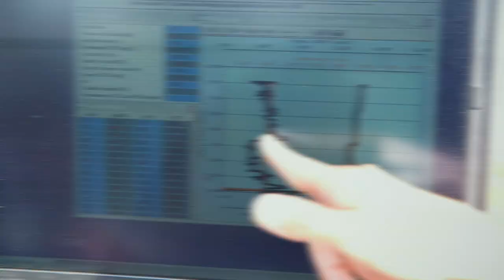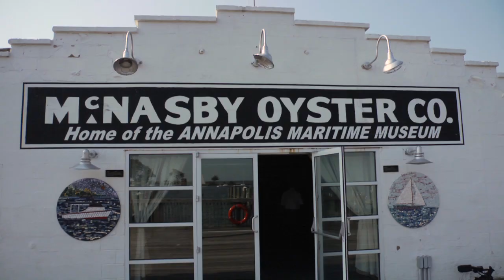What is a Dead Zone?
DAY 1 ANNAPOLIS, MD

Join the EarthEcho Expeditions team as they embark on their quest to explore one of the world's devastating dead zones. Dive into the Chesapeake Bay with Philippe Cousteau and team as we learn how the dead zone forms and investigate one of the most ecologically and economically important inhabitants of the Bay, the Eastern Oyster. Meet scientists and students who are working to protect and restore the vital oyster reef habitats that once flourished but are now threatened by the dead zone.